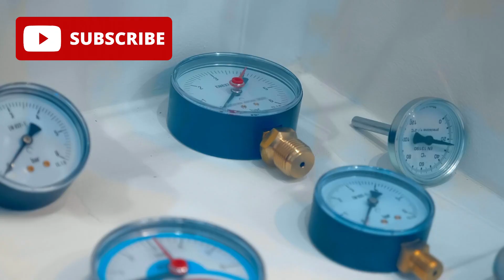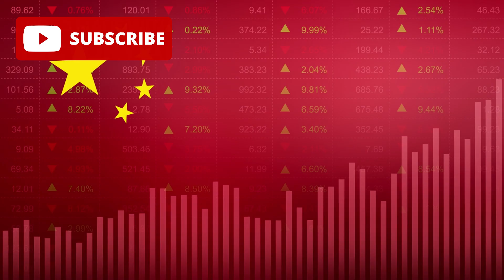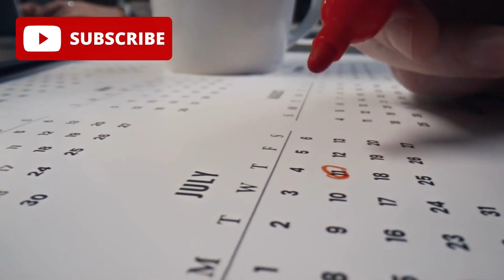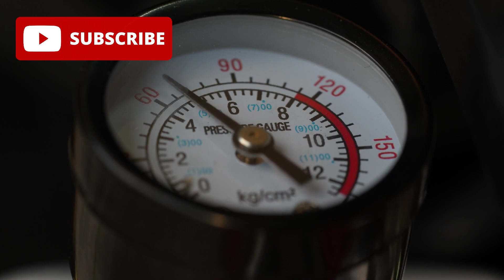China Blocks ASML & Shuts Out TSMC $100B Chip War Explodes on Trump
China has just detonated a bombshell in the global semiconductor war. On April 12th, 2025, Beijing cut ties with ASML and TSMC, scrapping every procurement deal for lithography machines and halting all advanced chip orders. To many, this looked reckless—why would China walk away from the world’s most advanced technology? But the truth is far more shocking: this wasn’t a gamble, it was a calculated move years in the making.

Behind the scenes, SMIC and Huawei had been quietly building self-sufficiency, creating chips without foreign tools and developing technology the West said was impossible. From the Mate7 Pro’s 7nm breakthrough to the Ascend 910C AI chip rivaling Nvidia’s H100, China has proven it doesn’t need to beat the West on every metric—it just needs to be good enough at scale.

Now, leaked documents suggest China may even have a working EUV light source based on laser-induced discharge plasma—potentially more efficient than ASML’s $170 million machines. If true, it could flip the entire industry upside down.

Meanwhile, ASML and TSMC face collapsing demand, stranded investments, and a shrinking moat. The U.S. and its allies hoped sanctions would cripple Beijing, but instead they fueled the most expensive innovation cycle in modern history.

This isn’t just a chip war. It’s a battle over AI, military dominance, and the future of global power. If China achieves full supply chain independence, Western leverage may disappear forever.

🔥 Watch the full breakdown to understand how this semiconductor war could decide the future of technology, geopolitics, and the balance of world power.

Chapters
0:00 – China cuts ties with ASML & TSMC
2:15 – SMIC’s massive expansion
5:40 – Huawei’s 7nm breakthrough
9:25 – The Ascend 910C vs Nvidia’s H100
13:50 – The EUV light source leak
17:10 – ASML & TSMC’s crisis
21:00 – China’s talent & ecosystem strategy
25:30 – The future of global tech power